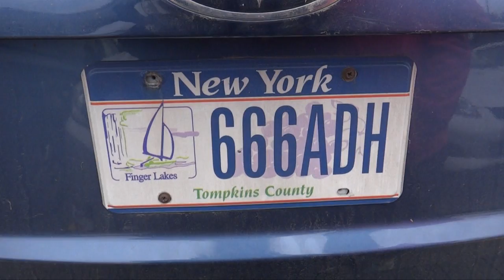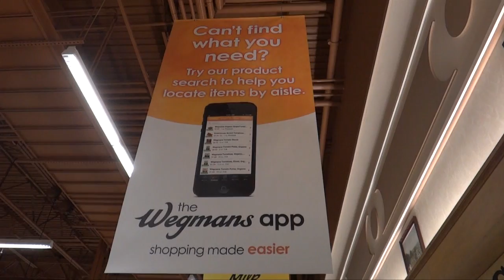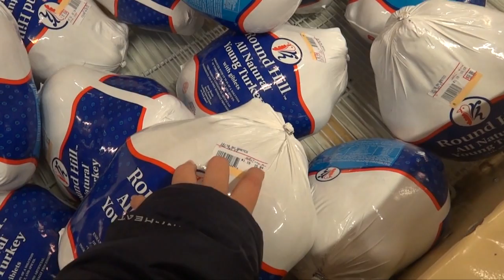Магазинный ВЛОГ, матрешки, змеи, пиво после 21